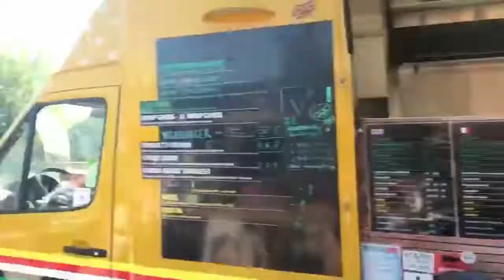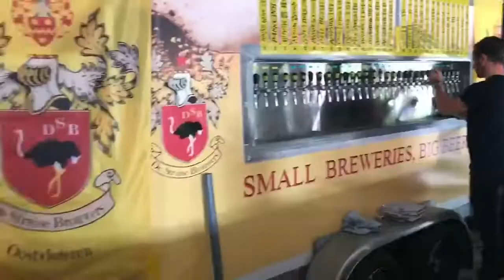Know Your Drinks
Credits for this nice video go to Helen Põder